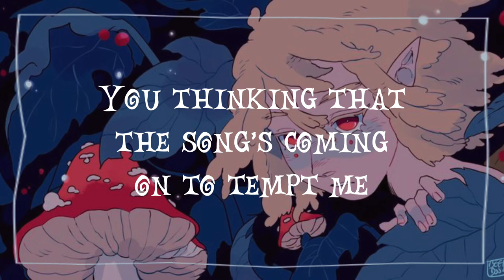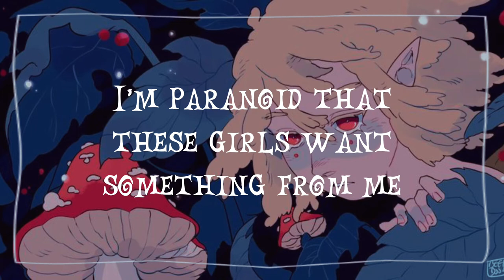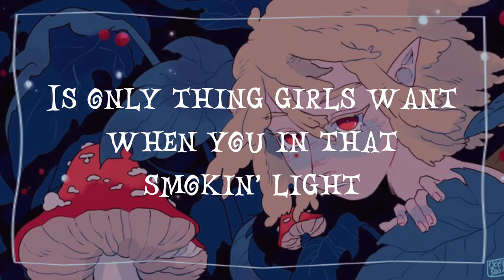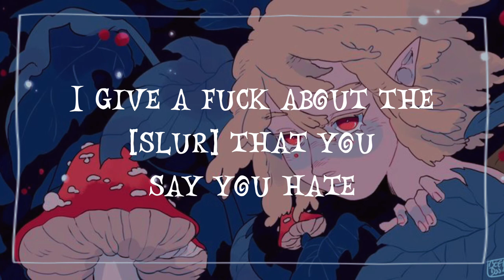Heartbeat - Childish Gambino // Lyrics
Information & Credits ꒱˖⁺⋆

Song: Heartbeat - Childish Gambino
Image Credits: beebeediboop on Twitter

‎ع˖⁺ ☁⋆ ୭

Reminder ꒱˖⁺⋆

‎ع˖⁺ ☁⋆ ୭

Extra Information ꒱˖⁺⋆

I plan to start doing these regularly so if anyone has requests then go for it!

‎ع˖⁺ ☁⋆ ୭

Full Lyrics ꒱˖⁺⋆

That I am ready to go, heartbeat
My heartbeat
I wanted you to know
Whenever you are around, can't speak
My heartbeat
I can't speak
I know what your boy like
Skinny tie and a cuff type
He go and make breakfast
You walk around naked
I might just text you
Turn your phone over, when it's all over
No settlin' down, my text go to your screen
You know better than that
I come around when you least expect me
I'm sittin' at the bar when your glass is empty
You thinkin' that this song's comin' on to tempt me
I need to be alone like the way you left me
You start callin', you start cryin'
I come over, I'm inside you
I can't find you
The girl that I once had
But the sex that we have isn't half bad
Text say, "That it's not fair"
That's code for "He's not here"
And I'ma flirt with this new girl
And I'ma call if it don't work
So we fuck 'til it come to conclusions
All the things that we thought we were losin'
I'm a ghost and you know this
That's why we broke up in the first place
'Cause
My heartbeat
My heartbeat
I can't speak
It's late night Thursday
I know that you heard me
But you don't want the same thing
Well two can play that game
So I'm chillin' with my girlfriend
But she not my real girlfriend
She got a key to my place but
She's not my real girlfriend
Stupid, so dummy
Say the wrong thing and wrong girls come runnin'
I'm paranoid that these girls want something from me
And it's hard to make a dime go one hundred
And my dude freakin' out over a worse fate
She on time but she late for they first date
'Cause he went and tried out a new condom
Slipped off in a threesome, good problems?
Right? Wrong
Askin' him if she wanna play games
With the Super Smash Brothers, but none of 'em you
I miss the sex when you kiss whenever you through
69 is the only dinner for two
I was wrong, but would you have listened to you?
Uh, you were crazy
I got a heart, but the artichoke
Is only thing girls want when you in that smoke and light
My heartbeat
My heartbeat
I can't speak
So we're done? This the real shit?
We used to hold hands like field trips
I'm a jerk, but your dude is a real dick
I read his post on your wall and I feel sick
He ain't cool, he ball and all that
But he just a fake [slur] who blog in all caps
You couldn't wait to date
I'm goin' straight for your thighs like the cake you ate
I give a fuck about the [slur] that you say you hate
You know that I'm the best when I'm a-fake-tionate
I'm the best that you had, face it
J and Keyshia are related, racist
I give you money, then you burn it, then you made off
She ain't a killer, but she'd fuckin' blow your head off
I know he wonderin', "What the fuck you hidin'?"
That we dated like raps about Bin Laden
Ayo, fuck this
Are we datin'? Are we fuckin'?
Are we best friends? Are we something in between that?
I wish we never fucked, and I mean that